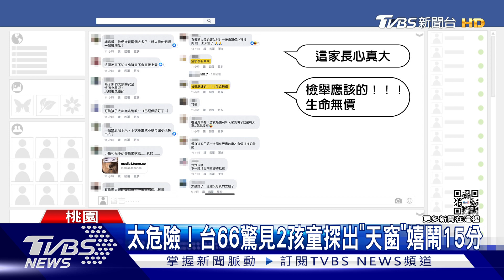太危險!台66驚見2孩童探出「天窗」嬉鬧15分｜TVBS新聞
這真的好危險！有民眾拍下影片，位於台66線大溪端，一輛銀色轎車內有2名孩童將上半身探出車窗外至少15分鐘，即使不斷按喇叭提醒，家長還是不理，甚至開上時速90的快速道路，目擊者痛批太危險，警方已依規定告發。